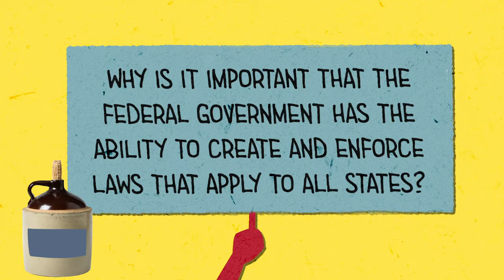The Whiskey Rebellion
Whiskey fanned the flames of a Pennsylvanian tax uprising that lasted for three years!